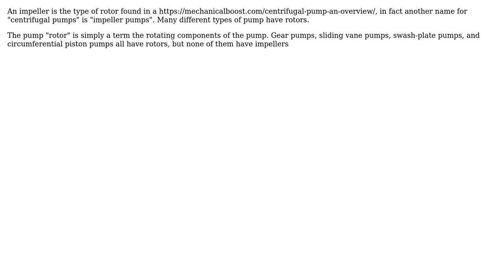Engineering: What's the difference between impeller and rotor in centrifugal pump?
With thanks & praise to God, and with thanks to the many people who have made this project possible! You are responsible for your own actions.